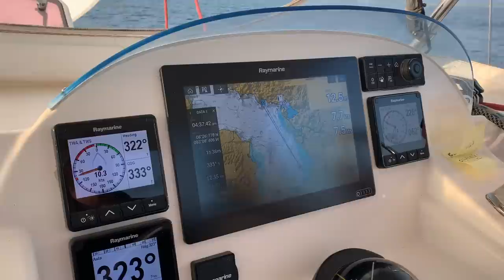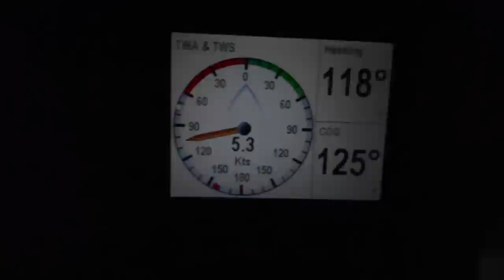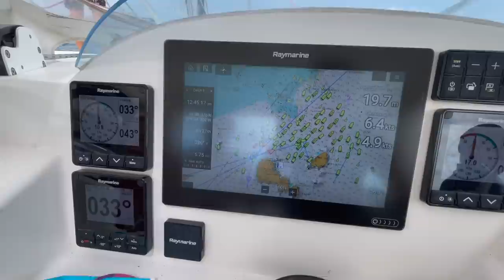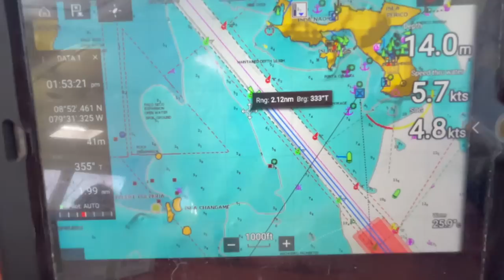Anchored in the JUNGLE then onwards to PANAMA! | Sailing with Six | S2 E20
In this episode we continue our way down the coast of Costa Rica with Minnie and Pa on board.

We stop in at Drake Bay for only a night - a very remote town in the jungle accessed only by boat, plane or 4 wheel drive.

The next morning we have a wonderful sail all the way to Pavones, usually a world class lefthand surf break but the wind we used to sail is washing out any possible surf. Instead we stop so Bella and Finn can have a quick kite surf before anchoring in Jacobs Bay for the night.

Waking up in Jacobs Bay we hear all the jungle sounds chorus together as the sun rises. What a magical moment.

We spend the morning exploring the bay on the dinghy and in at shore, enjoying coconuts, spotting wildlife and generally just being in awe of the dense jungle surrounding us.

Moving a short way into Golfito we go through the checking out process which is very easy compared to Mexico especially with the help of Gabriella at Banana Bay Marina and then we're off to Panama.

3 days and 2 nights at sea dodging longlines with strobe lights, battling currents through Canal de Afuera and we round Punta Mala beautifully before getting hit with wind against tide as we push on in to the Gulf of Panama.

Next time... our family has a huge day as we go through the Panama Canal!